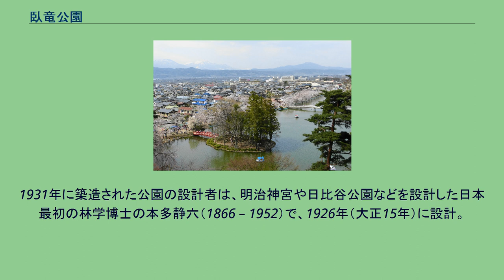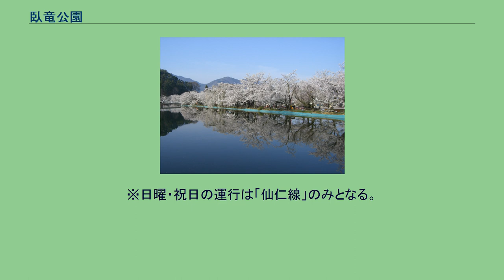臥竜公園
臥竜公園（がりゅうこうえん）は、長野県須坂市臥竜にある総合公園（都市公園）。
日本さくら名所100選、日本の名松100選、長野の自然100選に選定されている。
県下有数の都市公園で、動物園もある。
手前:竜ヶ池と弁天島 左奥から黒姫山、妙高山、斑尾山 臥竜公園の桜 竜ヶ池の周りにはソメイヨシノを中心に150本、公園全体で約800本の桜が楽しめ、竜ヶ池の水面に映る桜や夜桜も知られている（見頃は4月中旬から下旬頃）。
他にもアヤメ・フジ・ツツジ・アジサイが咲き競い、竜ヶ池周辺の茶店は、風情有る面影を残しており、「黒いおでん」、「団子」は名物となっている。
また、近くの興国寺には臥竜梅（須坂市の天然記念物）がある。
娘の親である長者に、結婚を阻まれた若者は竜となり暴れるが、その姿を見た娘が悲しんだため、竜は静かに臥した。
それが臥竜山だという昔話がある。
臥竜山には古墳、須田城跡、須坂藩主だった堀家の霊廟があり、臥竜山をめぐるウォーキングコースも整備されている。
1931年に築造された公園の設計者は、明治神宮や日比谷公園などを設計した日本最初の林学博士の本多静六（1866 – 1952）で、1926年（大正15年）に設計。
昭和6年（1931年）築造。
いみじくもこの築造は、昭和初頭の世界恐慌で、製糸の町須坂の製糸工場で働いていた多くの人々の失業者対策として行われるなど歴史の哀歌を刻んだ。
市営の博物館、動物園、水族館などの施設を備えており、春の花、夏の風、秋の紅葉、冬の雪景色と、一年を通じて憩える公園として使われている。
須坂駅から徒歩20分。
駅からバスを利用する場合は仙仁線（S）、米子線（Y）の全便 →「臥竜公園入口」で下車。
南北線（M）の全便 →「臥竜公園」で下車。
須坂駅より所要時間約10分。
運賃は大人200円、子供は半額となる。
※日曜・祝日の運行は「仙仁線」のみとなる。
^ さくらまつり2019 | 須坂市観光協会｜歴史と自然の香る街　信州すざか